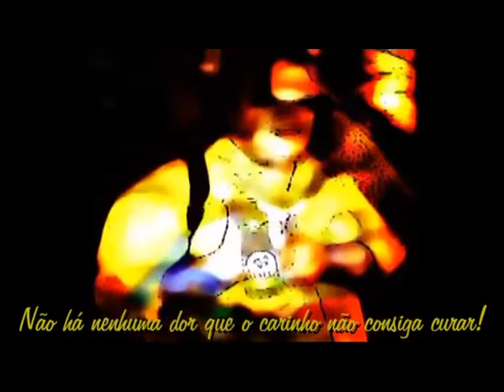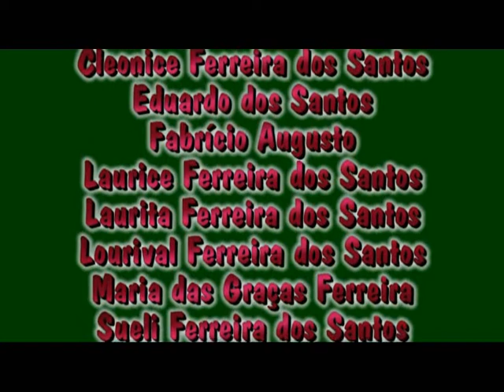FELIZ NATAL E FELIZ ANO NOVO AOS IRMÃOS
Homenagem especial aos meus irmãos!